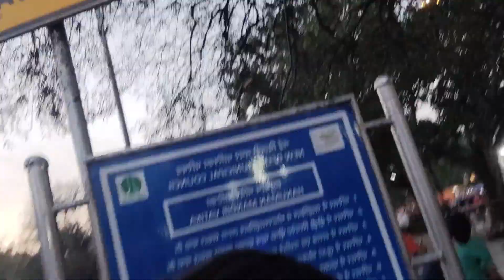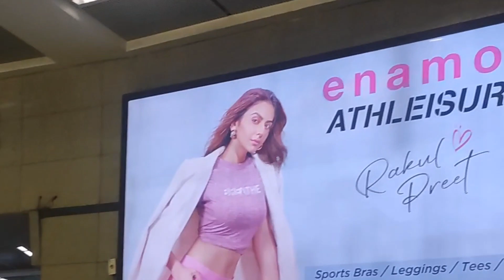Ghumi Ghumi.... And Logo se maje 😂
Byeeeee.